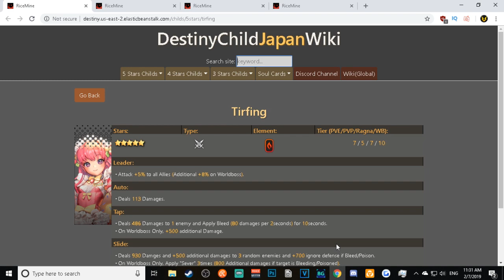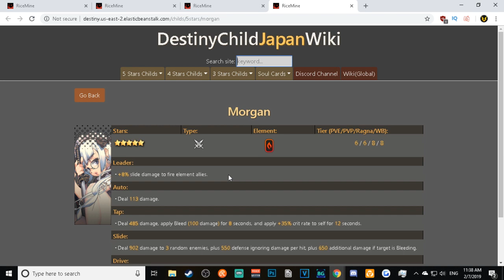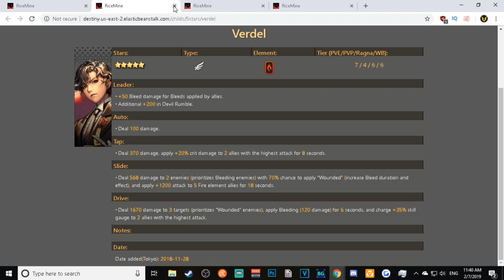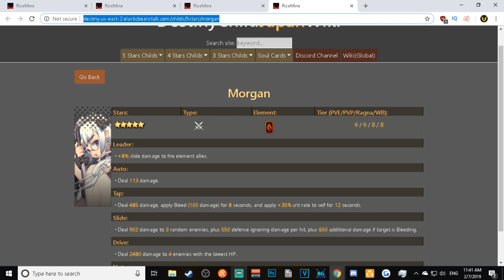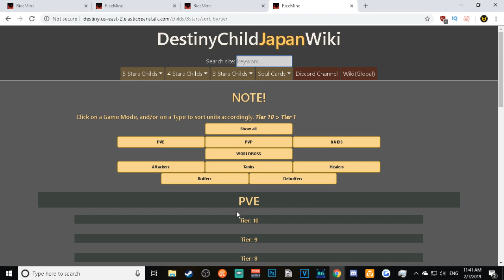Destiny Child Global - S1 Fire Ragna-Break Coming